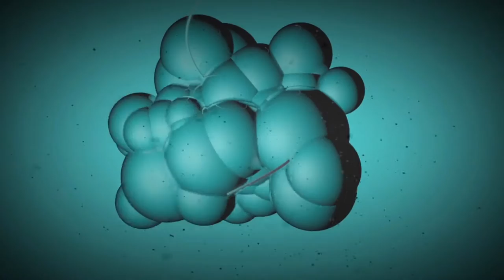[Texturas VJ Loops y efectos visuales clips [316]